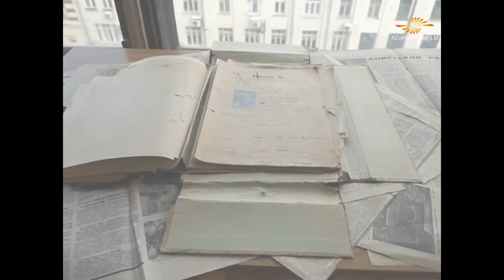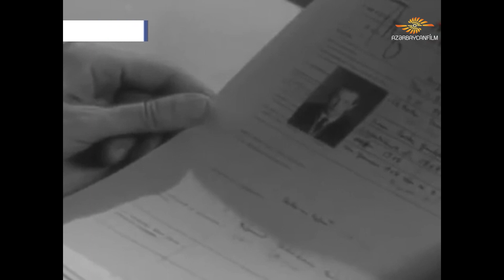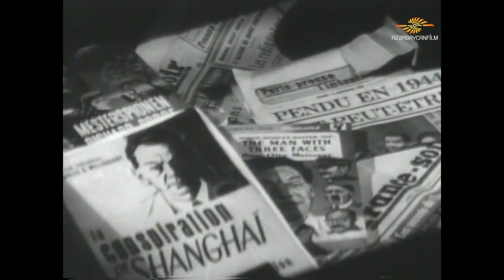Bizimki 31. Rixard Zorge